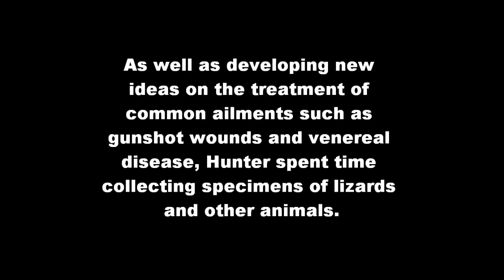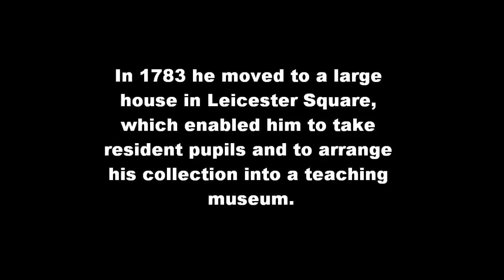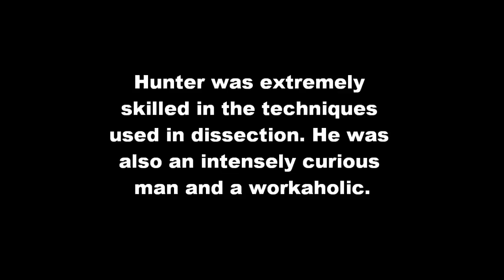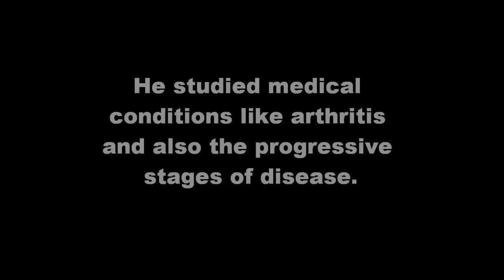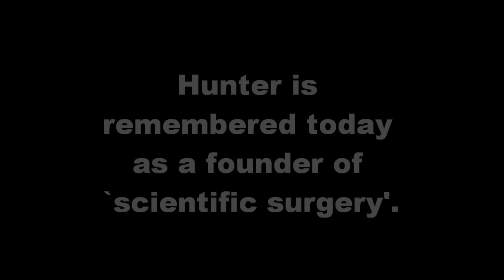GCSE History - Who was John Hunter?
John Hunter father of scientific surgery.